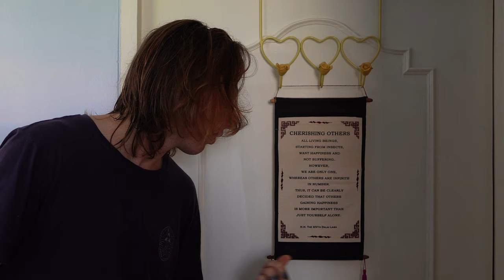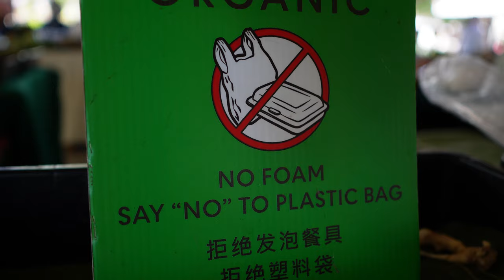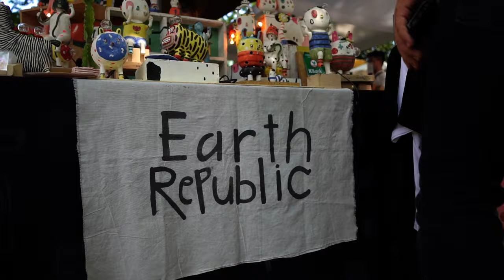Saturday Morning Shopping at Jing Jai Market (Chiang Mai, Thailand)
It is a beautiful Saturday morning to go grocery shopping in Chiang Mai!

Executive Producers:
FxTraderTim

Chapters:
0:00 A Quick Reminder
0:24 Brunch
1:51 Groceries
3:16 New Bag
4:09 Groceries Round 2